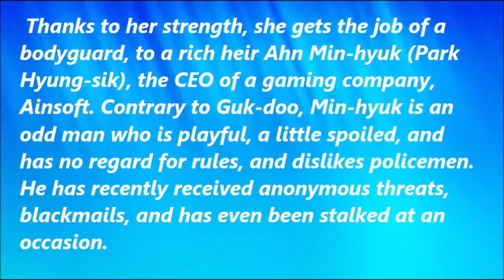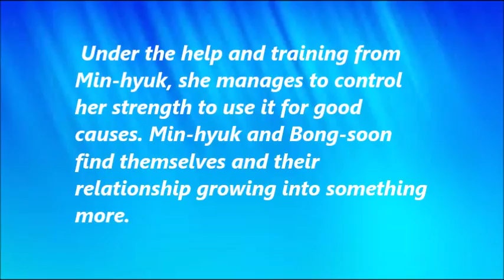2017 new korean drama ( STRONG WOMAN DO BONG SOON)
Strong Woman Do Bong-soon (Hangul: 힘쎈여자 도봉순; RR: Himssenyeoja Do Bong-soon) is a 2017 South Korean television series starring Park Bo-young in the title role as a woman with superhuman strength, with Park Hyung-sik and Ji Soo. It aired every Friday and Saturday on JTBC starting from February 24, 2017 to April 15, 2017